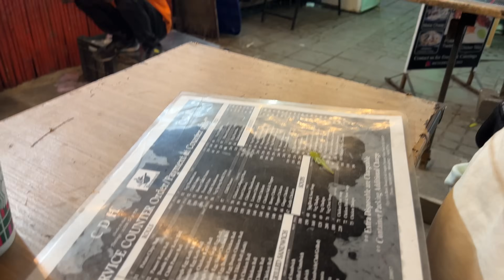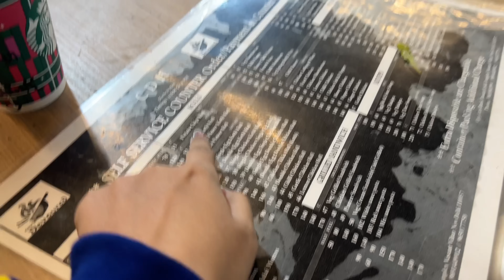Pari Chahti Hai Mera Breakup Hojaye 😰 || Ab Hum Dono Saath Main Gym Jaayenge 😍